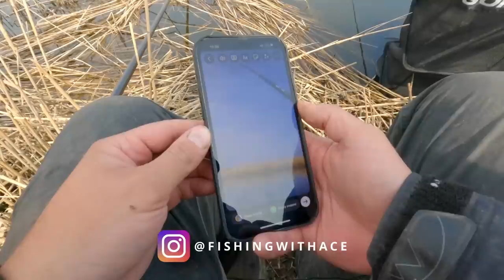OTWORZYŁEM sezon SPŁAWIKOWY | Lekki bacik na niewielkiej wodzie | S12Ep08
Wracam w miejsce z poprzedniego odcinka, lecz tym razem z delikatnym i budżetowym batem. Chcę w końcu zobaczyć zanużający się spławik, wiele... wiele razy!
♤ Sprzęt z odcinka:
▸Bat Mikado Fishing Team Pole 6 m do 25 gramów
♤ Mieszanka zanętowa:
▸Glina - Clay Feeder Competition
▸Zanęta - Genlog Number 1 Płoć
▸Dodatek - Number 1 Prażona Konopia